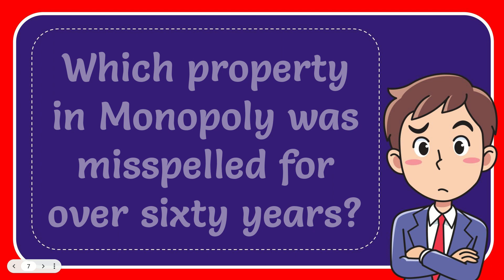Which property in Monopoly was misspelled for over sixty years? Answer